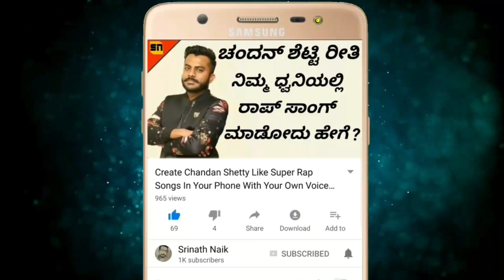ಈ ವಿಡಿಯೋ ನೋಡಿದ್ಮೇಲೆ ನೀವು ಶಾಕ್ ಅಗಿಲ್ಲ ಅಂದ್ರೆ ಕೇಳಿ.! | World's Largest Family | Ziona Chana Life Story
ಈ ವಿಡಿಯೋ ನೋಡಿದ್ಮೇಲೆ ನೀವು ಶಾಕ್ ಅಗಿಲ್ಲ ಅಂದ್ರೆ ಕೇಳಿ..! | World's Largest Family | Ziona Chana Life Story | Ziona Chana | Ziona Chana Life Story In Kannada | Interesting & Unknown Facts In Kannada | Srinath Naik | Facts In Kannada | Interesting Facts In Kannada | Unknown Facts In Kannada

ಹಾಯ್ ಫ್ರೆಂಡ್ಸ್ ಇವತ್ತಿನ ವಿಡಿಯೋದಲ್ಲಿ ನಾನು ನಿಮಗೆ ತುಂಬಾ ಸ್ಪೆಷಲ್ ಫ್ಯಾಮಿಲಿ ಬಗ್ಗೆ ಮಾಹಿತಿ ನೀಡುತ್ತೇನೆ ಅದೇನೆಂದರೆ ಅಬ್ಬಬ್ಬಾ ಅಂದ್ರೆ ಒಬ್ಬ ವ್ಯಕ್ತಿಗೆ ಎಷ್ಟು ಜನ ಹೆಂಡತಿ ಇರಬಹುದು ? ಒಂದು ಅಥವಾ ಎರಡು ಅದಕ್ಕೂ ಮೇಲೆ ಇದ್ದರೆ ಅದು ಕಾನೂನಿಗೆ ವಿರುದ್ಧ ಅಂತಾನೇ ಹೇಳಬಹುದು. ಆದ್ರೆ ಈ ವಿಡಿಯೋದಲ್ಲಿ ನಾನು ತೋರಿಸೋ ಈ ವ್ಯಕ್ತಿಗೆ ಇರೋ ಹೆಂಡತಿಯರ ಸಂಖ್ಯೆ ಎಷ್ಟು ಹಾಗೂ ಇವರಿಗೆ ಎಷ್ಟು ಜನ ಮಕ್ಕಳು ಅಂತ ಗೊತ್ತಾದ್ರೆ ಖಂಡಿತ ನೀವು ಶಾಕ್ ಆಗ್ತೀರಾ ಅಷ್ಟು ಇಂಟರೆಸ್ಟಿಂಗ್ ಆಗಿರತ್ತೆ ಇವತ್ತಿನ ಎಪಿಸೋಡ್.

Hi Friends In Today's Video I'm Going To Show You About A Very Special Family Of Ziona Chana His Family Is Not Only Very Special But Also His Family Is The World's Largest Family With 181 Family Members.

Queries Solved In This Video:
1) World's Largest & Biggest Family
2) Asia's Largest & Biggest Family
3) India's Largest & Biggest Family
4) Ziona Chana Life Story In Kannada
5) Amazing Family In World
6) Ziona Chana Documentary
7) Ziona Chana Family Photos
8) Ziona Chana Family Income

Logo And Intro Credits:
KannadaMahithi